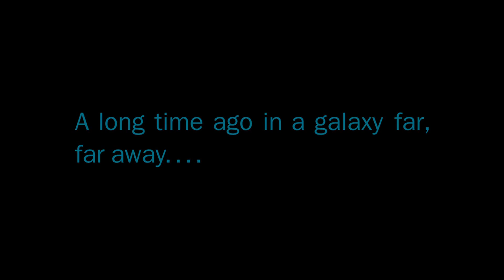Star Wars: The Force Awakens - Trailer Announcement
continuation of the saga created by George Lucas set thirty years after Star Wars: Episode VI - Return of the Jedi (1983).

Director: J.J. Abrams
Writers: J.J. Abrams (screenplay), Lawrence Kasdan (screenplay)
Stars: Andy Serkis, Carrie Fisher, Harrison Ford